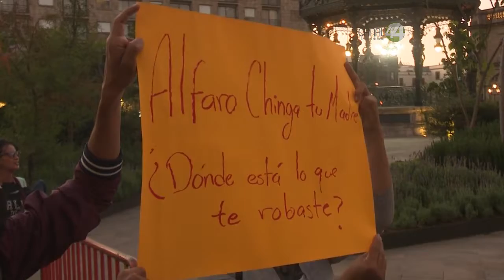Un grupo de ciudadanos se manifiestan contra el gobernador en palacio de Gobierno